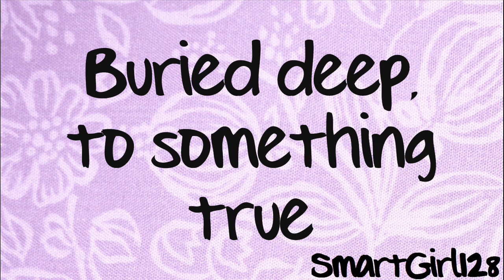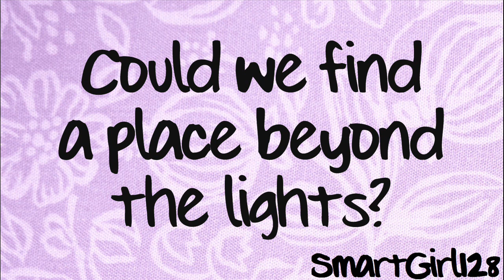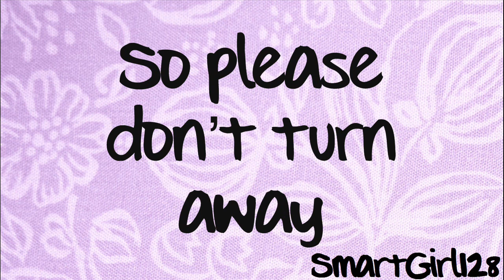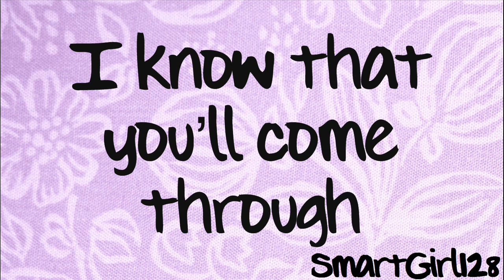Tyler Blackburn - Find A Way (Lyrics)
Font: Evie's Hand

Lyrics:
Keep me close when you go far away
Keep this light to see you through
Close your eyes to find a better way
Buried deep, to something true

And I'll find a way
I'll find a way to you
I'll find a way

And all the stars are shining in your eyes
While all the wreckage lays to burn
Could we find a place beyond the lights?
I'll be here when you return

And hope won't change
What won't return
But I'll take the chance
So please don't turn away

I'll keep your heart
I know that you'll come through